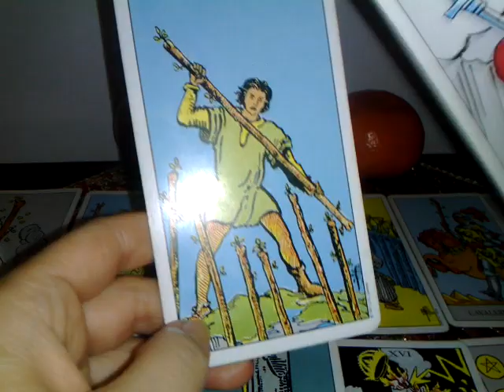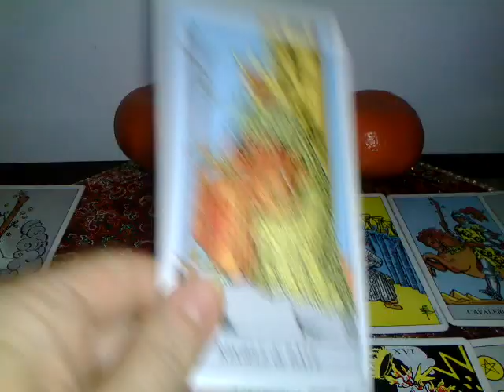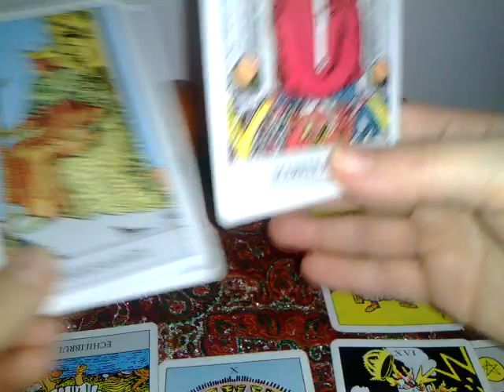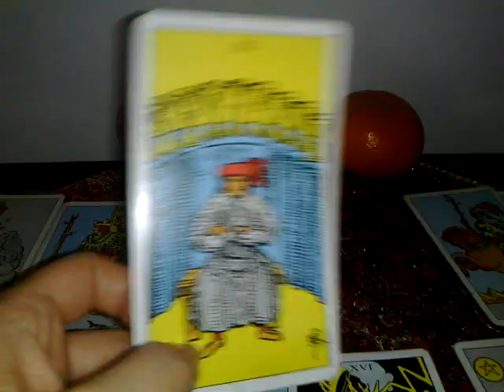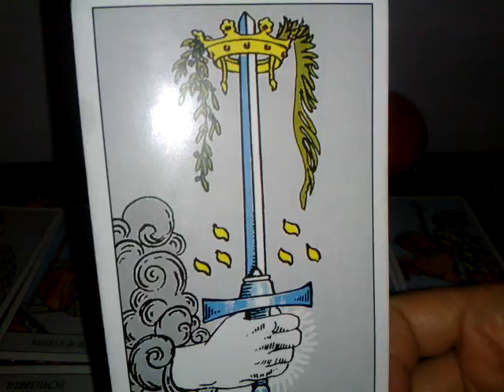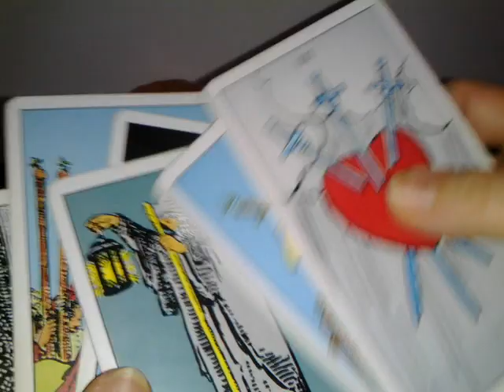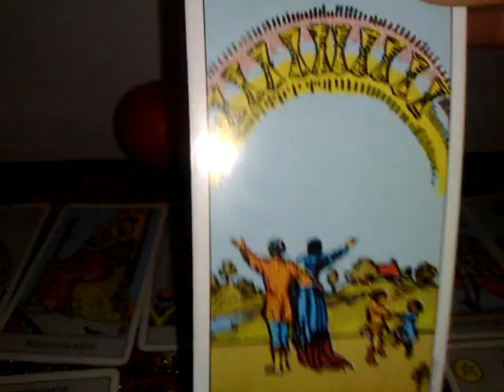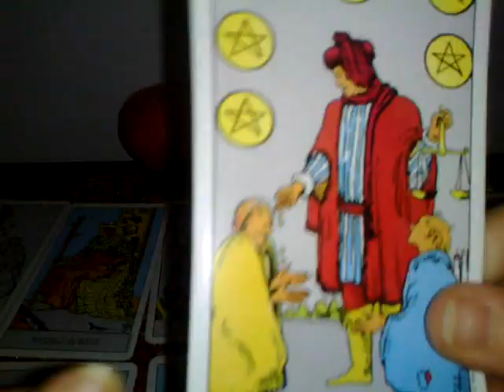SCORPION - FEBRUARIE - PASIONALI DAR TRADITIONALI , Partea 2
Multumesc.